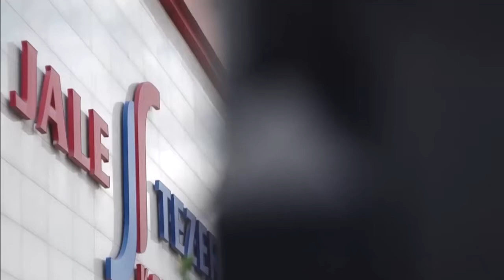JALE TEZER ANAOKULU MONTESSORİ